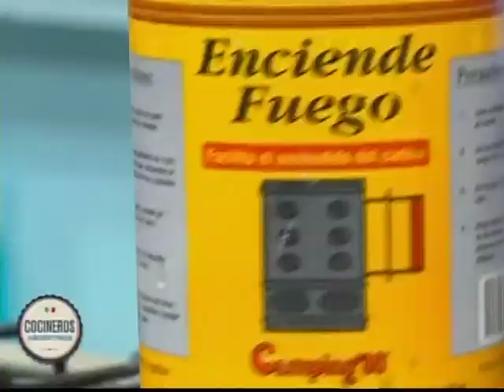Utensilios para la parrilla